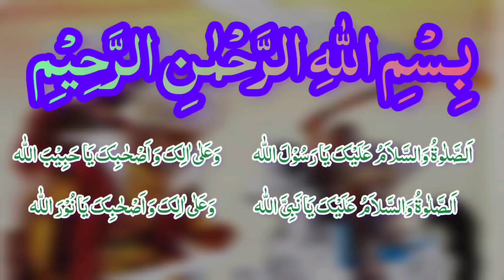Legacy Of Hazrat Khalid Bin Waleed in Shamsheer e Beniyam Part 45 | ALLAH ki talwar | Sword of ALLAH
Widely regarded as one of the most consequential Muslim military leaders of all time, Abu Sulayman Khalid ibn al-Walid ibn al-Mughira al-Makhzumi also known as Saif ULLAH ( Drawn Sword of ALLAH)  was an Arab Muslim commander in the service of the Prophet Muhammad and the caliphs Abu Bakr (r. 632–634) and Umar (r. 634–644).
He is noted for his military tactics and prowess, commanding the forces of Medina under Muhammad(PBUH) and the forces of his immediate successors of the Rashidun Caliphate, Abu Bakr and Umar ibn Khattab. It was under his military leadership that Arabia, for the first time in history, was united under a single political entity, the Caliphate. Commanding the forces of the nascent Islamic state, Khalid was victorious in over a hundred battles, against the forces of the Byzantine-Roman Empire, Sassanid-Persian Empire, and their allies, in addition to other Arab tribes. His strategic achievements include the conquest of Arabia during the Ridda Wars, Persian Mesopotamia and Roman Syria within several years from 632 to 636. He is also remembered for his decisive victories at Yamamah, Ullais, and Firaz, and his tactical successes at Walaja and Yarmouk.

He played a key role in the Ridda wars against rebel tribes in Arabia in 632–633 and the early Muslim conquests of Sasanian Iraq in 633–634 and Byzantine Syria in 634–638. Khalid is widely regarded as the military leader responsible for the world-changing expansion of Islam beyond its initial home in the Arabian Peninsula in the 7th century. His story is fascinating.